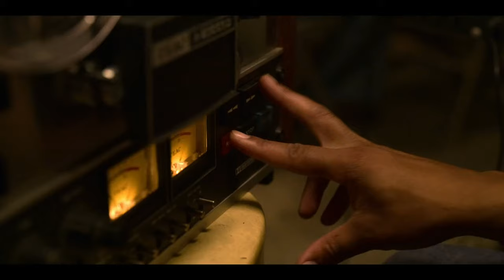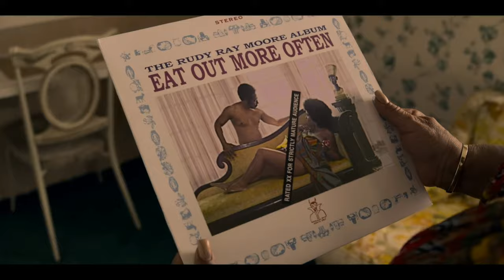Dolemite Is My Name Trailer Song (Funkadelic - I Got a Thing You Got a Thing)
Musician - Funkadelic.